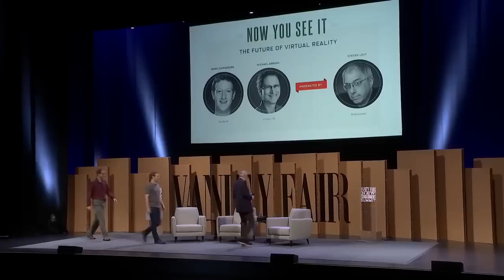Mark Zuckerberg and Oculus’s Michael Abrash on Why Virtual Reality Is the Next Big Thing - FULL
After the founder and C.E.O. of Facebook paid $2 billion for Oculus’s virtual-reality technology, Zuckerberg and the chief scientist of Oculus VR discuss the next breakthrough to connect everyone on earth / the next big breakthrough. Moderated by Steven Levy, the editor in chief of Backchannel.